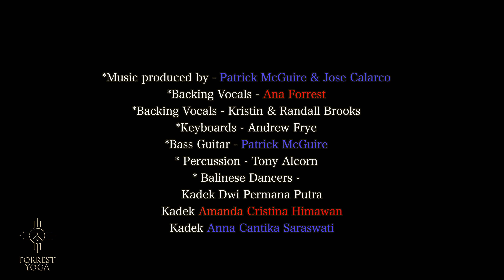Jose Calarco - Cornucopia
During the mid to late eighties, I experienced many major spiritual revelations & firsthand encounters with the great Mystery. Not all of it was pleasant; I somehow managed to survive several hair-raising “Dark Nights of the Soul”. During my Dreamtime sojourns I would regularly visit places of unspeakable beauty, where the vistas, colours, sights & sounds, were somewhat similar to Earth, yet far more alluring. These panoramic dreamlands were beyond the human spectrum of reality. The only way to express my experiences was through a song. I began writing Cornucopia (which means Abundance) around 1987, & even though it has always been a favourite of mine, I was never 100% sure that the song was completed. Then in 2018 in Vancouver it all came together, a key change, a bridge, & some additional lyrics sparked a major revitalisation of the song. Cornucopia was then recorded with producer Patrick McGuire & some local musicians in Arlington, Texas in 2018. The Music Video was shot in Bali.

and take a training course with Jose and Ana.